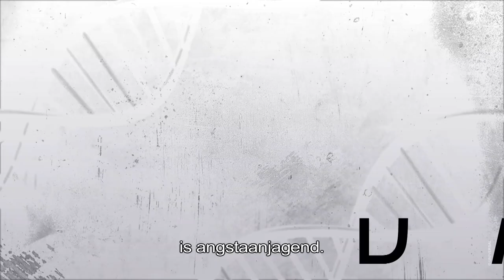Killer Siblings | Streamz | Serie | Trailer